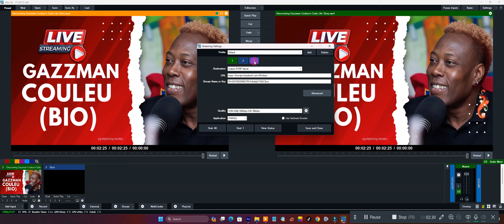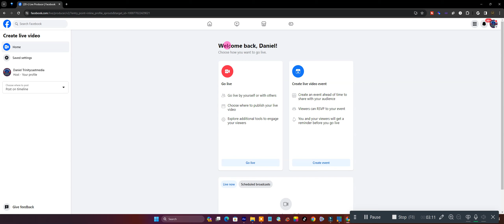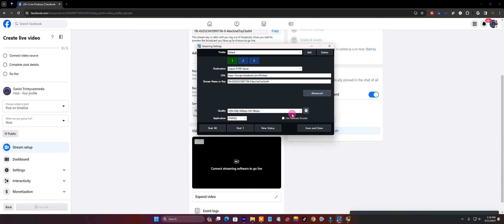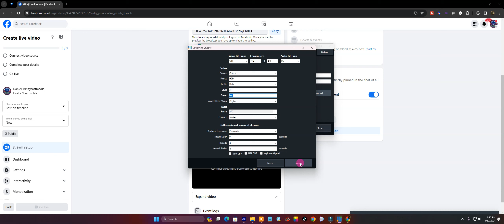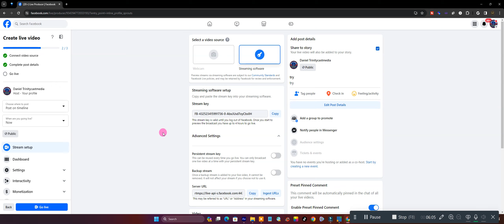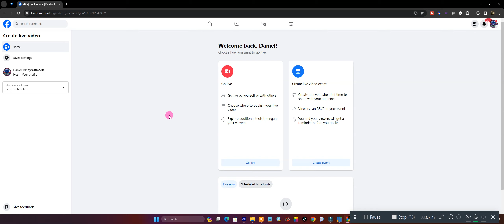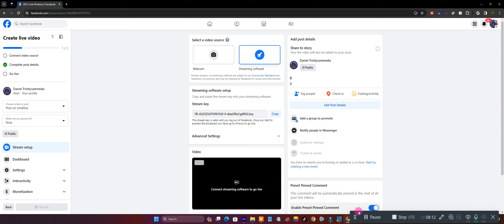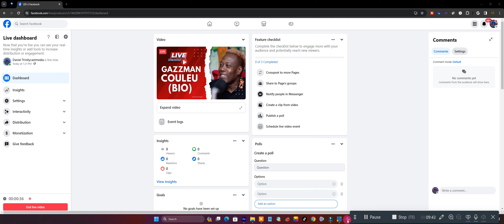ki jan yo difize sou facebook live via vmix